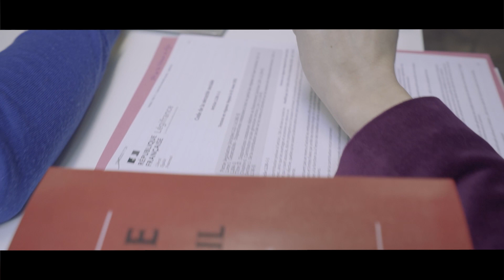Flichy Grangé Avocats | Nouvelle adresse, nouveaux espaces pour vous recevoir !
On a choisi de s'implanter dans le quartier de l'opéra qui est très animé, dynamique, jeune : à notre image, on espère !
We choose to settle in the busy, dynamic, and trendy Opera district in Paris. A bit like us, hopefully!
Nos locaux sont faits d'espaces accueillants où l’on peut tous se retrouver… Il y a aussi des endroits plus isolés pour travailler en toute confidentialité avec le plus grand sérieux…
Our offices offer both break-out spaces in which we can meet and chat as well as private areas when confidentiality and concentration is necessary.
Trop beaux les nouveaux locaux ! Moderne et design : on a du plaisir de venir travailler !
The new offices are great! Modern and beautiful. You are happy to come to work in the morning.
Il y a beaucoup de salles de réunion. Il y a aussi des espaces de convivialité un peu partout sur le plateau…
There are lots of meeting rooms. There are also many areas where we can take a break.
Ce qui est très agréable dans le cabinet, c'est que l’on travaille toujours avec un grand esprit de collaboration, de convivialité, d'entraide et surtout toujours avec un esprit d'équipe.
What’s great about the firm is that we always work as a team: sharing ideas, supporting each other…
En ouvrant cette nouvelle page du cabinet, on a voulu s'adapter aux évolutions du travail, et même les anticiper ! Plus de visioconférence, plus de télétravail, moins de solennité, plus de bien-être. Ça veut dire moins de grandes salles vides, plus de petites salles où on peut travailler bien équipé avec des visioconférences. Ça veut dire aussi des bureaux plus petits, mais plus d'espaces de partage… On espère que vous serez heureux de venir nous rendre visite.
We wanted this new chapter of our firm’s development to be in line with and even anticipate the changing face of work. More on-line meetings, more remote working, less formalism, more wellbeing. This means fewer big meeting rooms, more pods, more connectivity. Smaller offices but more collaborative spaces. We hope that you will come and see us soon.